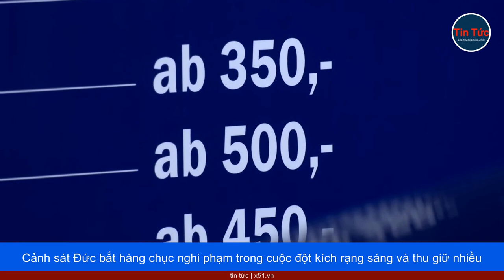CẢNH SÁT BẮT HƠN 130 THÀNH VIÊN NHÓM MAFIA LỚN NHẤT ITALY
Cục Cảnh sát châu Âu (Europol) nói rằng gần 2.800 cảnh sát các nước tham gia Chiến dịch Eureka và mô tả đây là "đợt trấn áp lớn nhất lịch sử nhằm vào các nhóm tội phạm có tổ chức ở Italy".